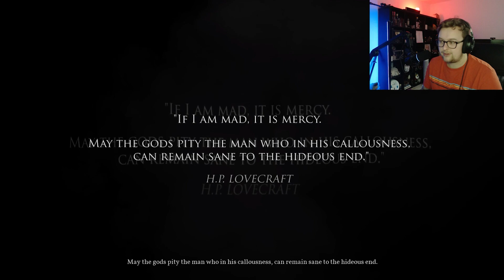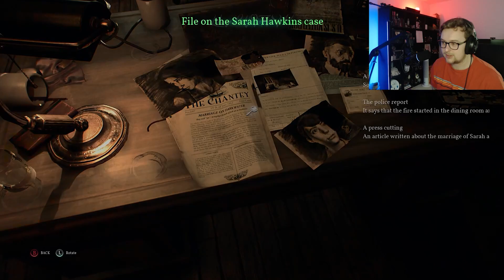NEW BEGINING! | Call of Cthulu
I am having nightmares again...

Plunge into the troubled mind of private investigator Edward Pierce, as his perception of reality becomes more and more skewed the closer he gets to the Great Dreamer’s sphere of influence.

Sent to Darkwater Island to uncover the truth behind a mysterious death of a family, your original assignment spirals out of control against a backdrop of suspicious locals, mutilated whales, and disappearing bodies.

Pierce’s mind will suffer - balancing a razor-thin line between sanity and madness, your senses will be disrupted until you question the reality of everything around you. Trust no one. Creeping shadows hide lurking figures…and all the while, the Great Dreamer prepares for his awakening.

Wanna recommend a game or just have a funny meme to send?